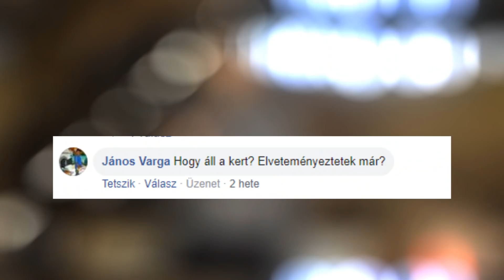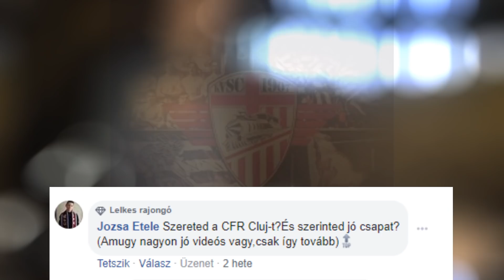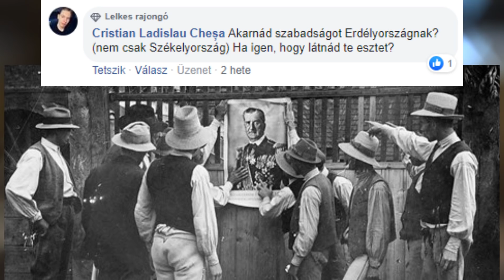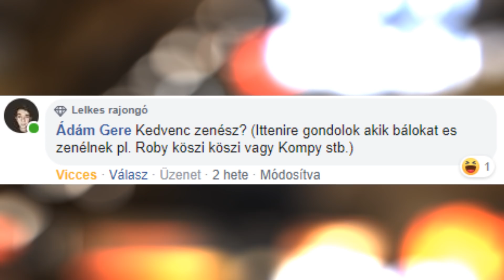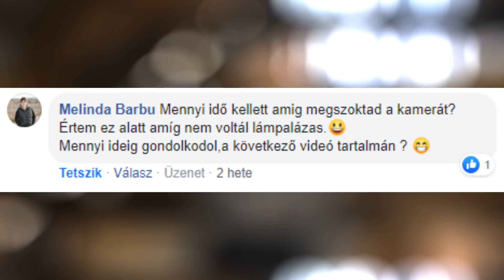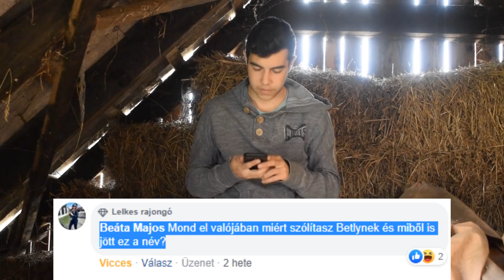KÉRDEZZ-FELELEK #13 -Idén lesz-e locsolás?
Ha CSOMAGOT küldenél: Posta kódom : 527096
Lakelyem: románia,Kovászna megye Angyalos 9-es szám

NE felejts el FELIRATKOZNI és rálépni (Nem a cipővel)  a LIKE  gombra !!

Support a creator kódom fortniteban: TEMPLOMNYIRE

 Intró Zene: My Life is a Party

Pc: Intel® Core™ i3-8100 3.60 Ghz
   8GB DDR4, 1TB HDD + 120GB SSD
AMD Radeon R7 240 4GB, DVD-RW

Videó vágásra :Sony Vegas pro 14-et használo